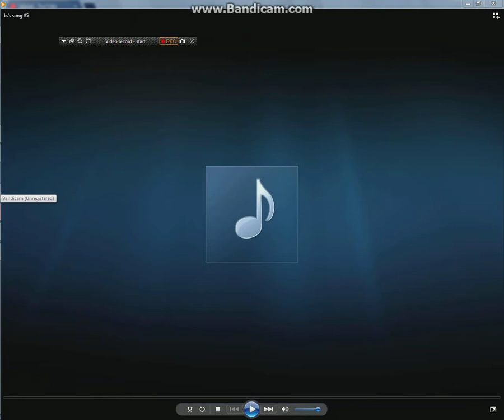More TERRIBLE Music i made